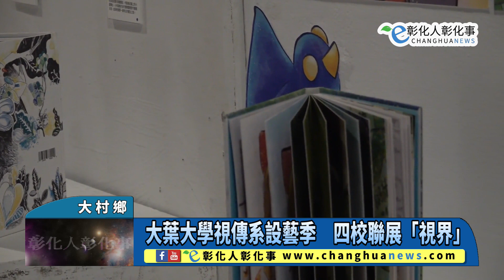大葉大學視傳系設藝季 四校聯展「視界」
大葉大學視傳系設藝季　四校聯展「視界」 【記者林明佑／大村鄉報導】大葉大學視覺傳達設計學系即日起至19日，在設藝學院一樓展覽廳舉辦一年一度的設藝季展覽，今年的主題名為「視界」，除了台灣的大葉大學，更邀請英國的伯明罕城市大學、曼徹斯特都會大學，以及馬來西亞的拉曼理工大學聯合展出。@changhuanews